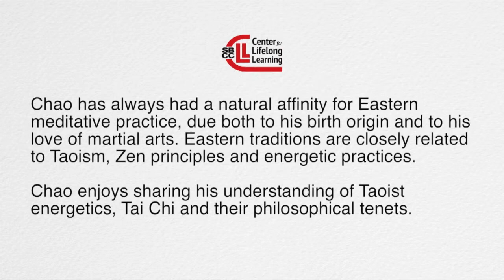Chao Sun Pang Teacher Profile (Fitness)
Tai Chi with Chao Sun Pang at SBCC Center for Lifelong Learning